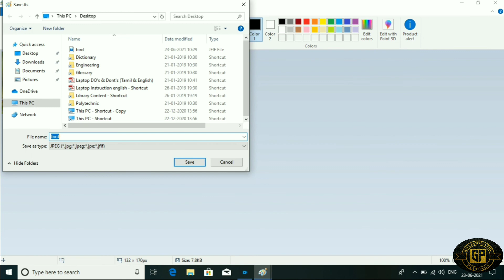How to resize image using Ms-paint (Explained in Tamil) || Resize image using laptop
How to resize image?
Watch this video and gain information.

If link not opening message in comment section we will send link😉

Hi there! This video is made only for entertaining purposes. If you get offended by it we sincerely apologize for it. If you want to delete any clips or videos kindling send a message or mail via .